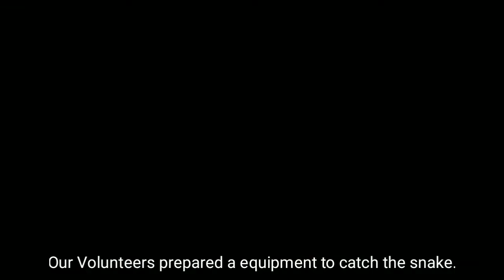Snake Rescue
We received a call regarding a snake. Snake went inside a home( Bathroom). The owner and his family were very scared from this snake. They said they will kill that snake if we were not come to rescue that snake. We told them just give us 10 minutes because we were busy in a rescue at that time.

We reached on the spot and saw that snake went inside a whole. Snake used that hole to hide himself behind the wooden piece of door. We remove the door and broke the wooden piece. This rescue took 20 minutes because it was small snake near about 2-2.5ft. After that we took the snake and released snake in a wild area, where snake will live freely and happily.

NOTE- Please don’t kill snake if it comes in your place. But DON’T KILL.

Team Members- Satinder Pal Singh(Lucky), Ashoki and Ankit behind the Camera.

If you want to donate please donate medicines we need that.

Helpline Numbers- 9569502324, 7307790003, 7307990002, 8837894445

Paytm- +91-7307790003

BANK NAME:- HDFC
ACCOUNT HOLDER:- SAI JI ANIMAL CARE SOCIETY

SAI JI ANIMAL CARE SOCIETY